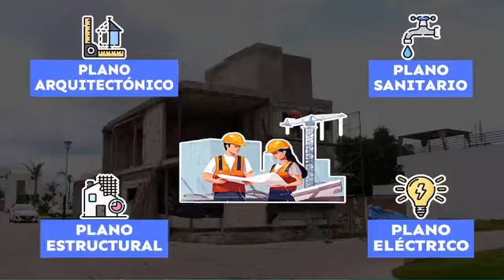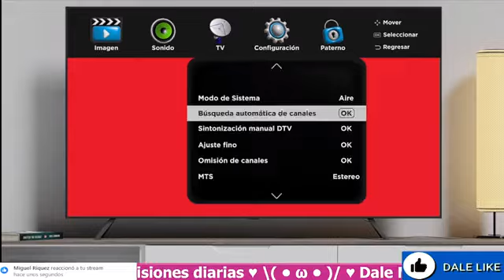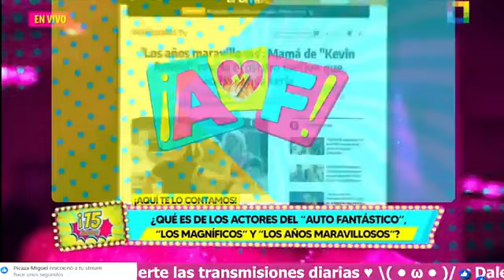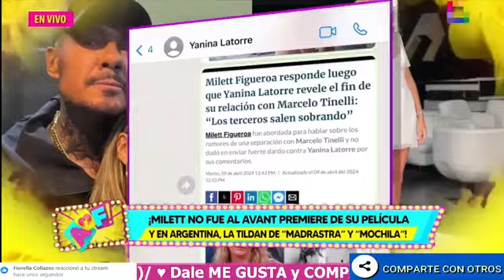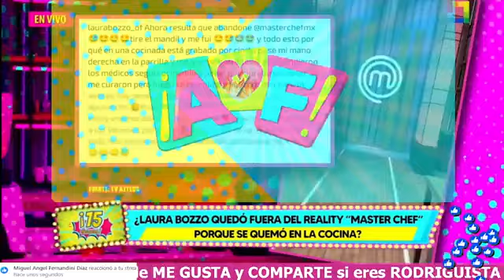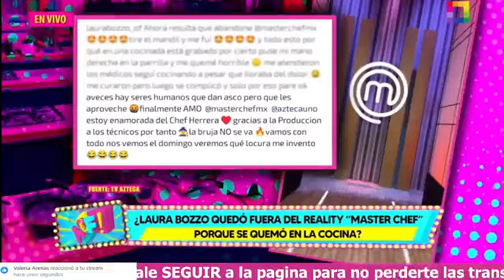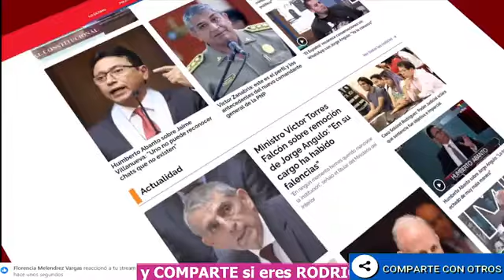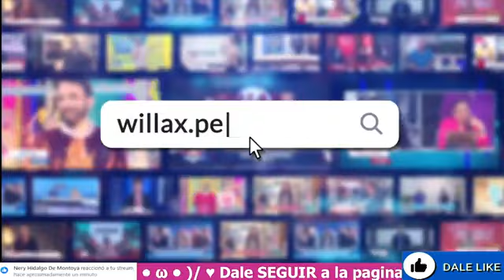WILLAX EN VIVO - AMOR Y FUEGO - Emisión jueves 11 de abril del 2024